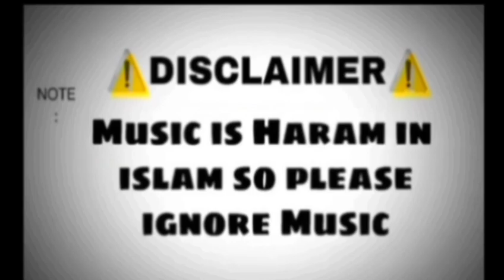🔥THE 🔥 END 🔥 OF 😵 TOGAY 😵